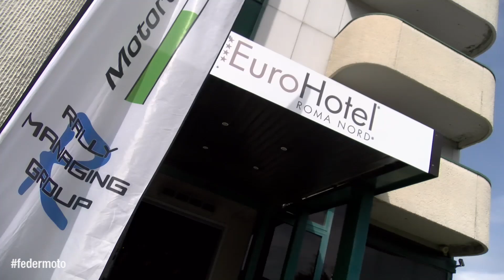Motorally Raid TT Aielli 2018